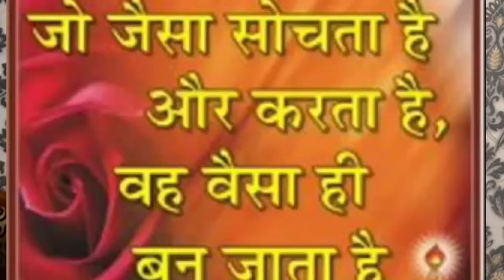गायत्री मंत्र कैसे जपें !! अपनाएं एक अद्भुत सूत्र!! सिर्फ एक सप्ताह!! मिलेगा हर समस्या का समाधान!!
आपका स्नेही

टेलीफोनिक कंसल्टेंसी के माध्यम से घर बैठे अपनी जन्म कुंडली दिखाएं मात्र  ₹1100/सो रुपए प्रति कुंडली

सिर्फ ५बार बोलें गायत्री मंत्र

प्रातः कालीन ब्रह्म मुहूर्त जो मांगोगे मिलेगा

ओम क्लीम कृष्णाय नमः बीज मंत्र

गायत्री मंत्र फलित हो रहा है कि नहीं कैसे जाने

सिर्फ पांच बार बोले गायत्री मंत्र
गायत्री मंत्र के चमत्कार जोहर साधक में दिखाई देते हैं

गायत्री साधना एक अद्भुत सूत्र जो मां गोगे मिलेगा